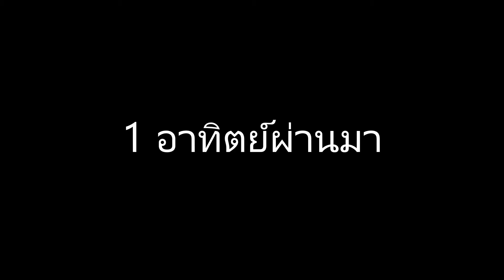18 มงกุฎ Meme II ORIGINAL MEME II By Batima4711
แอปที่ใช้
- Gacha Life
- ibispaint x
- CapCut
- Video Editor (Win 10)